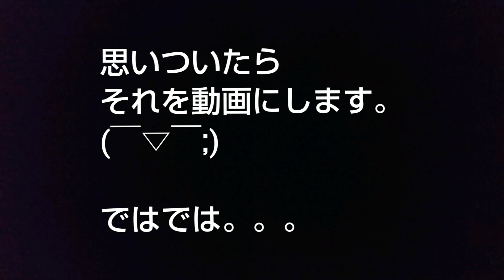飯を作ったのはいいものの。。。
こんにちは。レールスターチャンネルの｢けんたろう｣です。
２色ご飯用のとき卵と肉そぼろ、そしてみそ汁を作りましたが。。。

↓KiiiのHPです。

⬇️BGM引用元
ミュージシャン: InShot